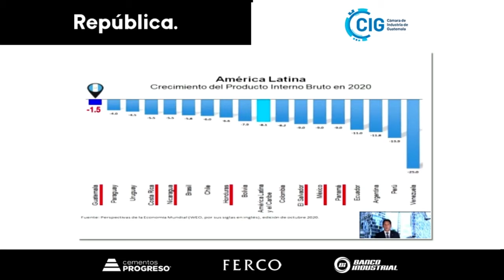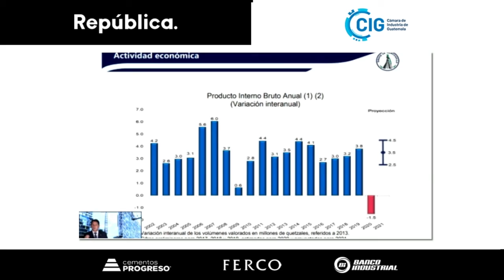Guatemala no se detiene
El alcalde de la ciudad de Guatemala, Ricardo Quiñónez indicó que en medio del contexto por la pandemia, Guatemala tiene un mejor desempeño en comparación con otros países de la región.